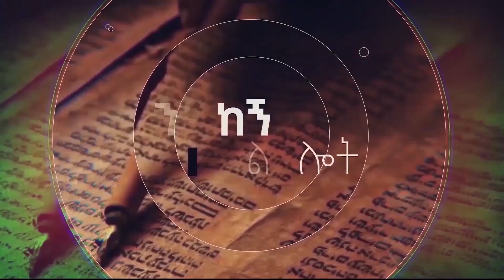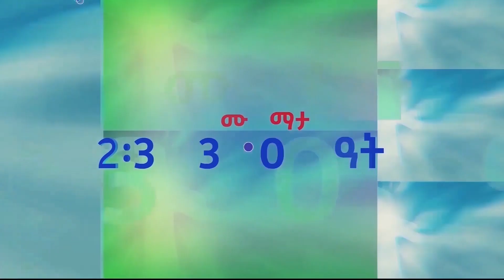ዶክተር አንተነህ ታዬ (የኤፌሶን መጽሀፍ ጥናት ምእራፍ 2)